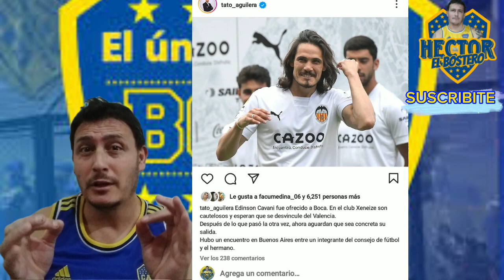Reunión clave!! AHORA SI?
Reunión en Bs as por Cavani... parece q ahora si!